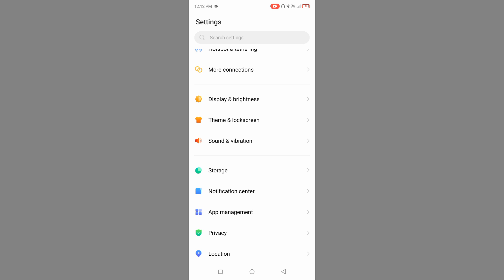Itel Aura O5i Me Screen Lock & Unlock Sound Kaise ON Kren l How To Use Screen Lock Sound Settings